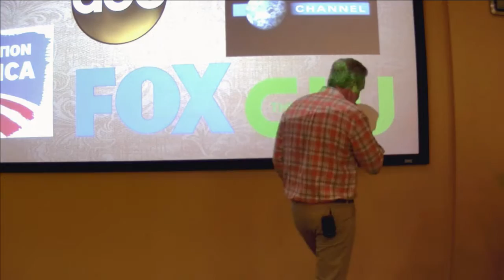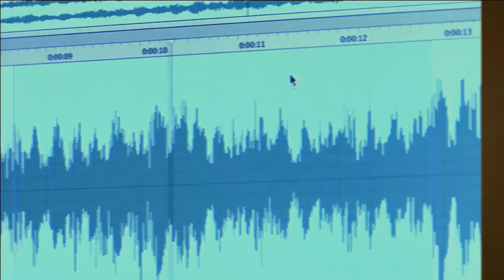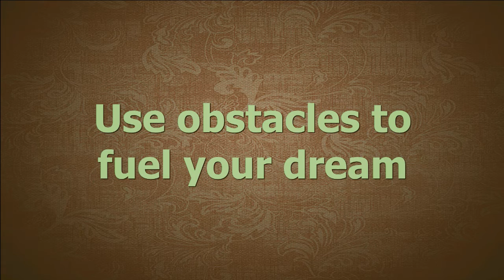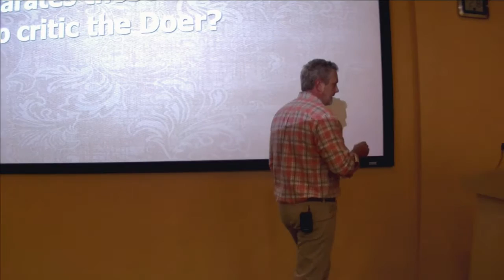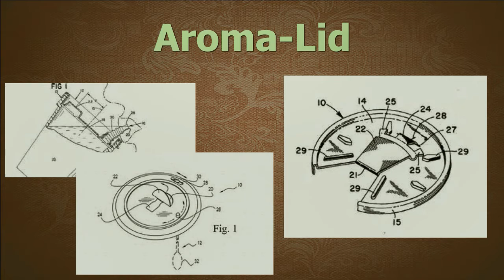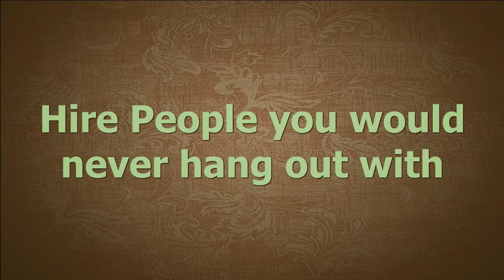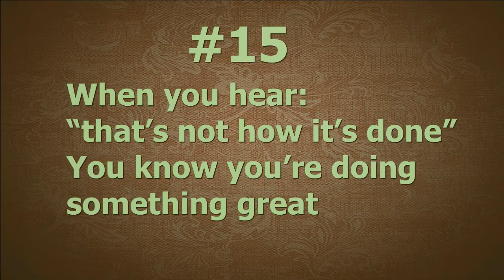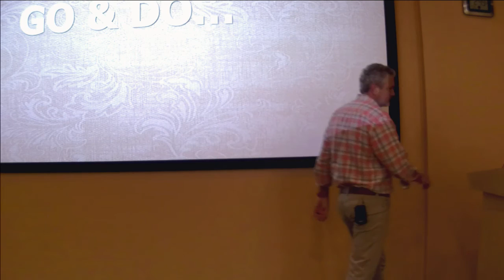Guest Speaker: Chad Crawford From The Crawford Group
General Description For All Videos

The Florida Interactive Entertainment Academy, or FIEA, is a graduate game-design school at the University of Central Florida. Work on the latest game engines and be mentored by faculty with decades of game-making experience. In 16 months, you can earn a Master’s degree in Interactive Entertainment. Ranked #1 by the Princeton Review and ranked Top 5 in 2011, 2012, 2013, 2014, & 2015.

LINKS!